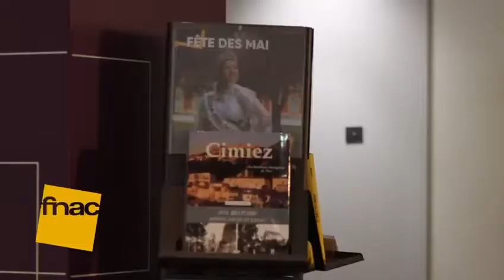Nice la Belle à la Fnac de Nice pour la fête des Mai 2021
⚫️🔴 C'est un rendez-vous que les Niçois ne manquent sous aucun prétexte !
La FÊTE DES MAI est depuis des générations des dimanches de partage, en famille et entre amis, dans les jardins des Arènes de Cimiez.

Alors, en ce 1er dimanche de Mai 2021 et malgré le contexte sanitaire, Nice la Belle est venue nous faire une jolie surprise à la Fnac de Nice . Quel bonheur !

Immense merci à tous les participants :
Benjamin Martinez | Stan Sylviane Palomba | Gilles Bicini | Robert Camilleri | Nicolas Fuggetta | Amandine Bono | Marie Gagliolo | Cécilia Boyette | Nardo Lou Jourginaire | Ciril Joanin

Grand Merci aussi à Frederic de Faverney  pour ces magnifiques photos prises il y a quelques jours à Cimiez et dont vous pourrez retrouver une sélection et grand format tout au long du mois de Mai à la Fnac (44 46 avenue Jean Médecin   La RIVIERA, Nice).
Source : Laurent Champenoy directeur de la Fnac de Nice

Jean-Luc Gagliolo | Christian Estrosi | Robert Roux